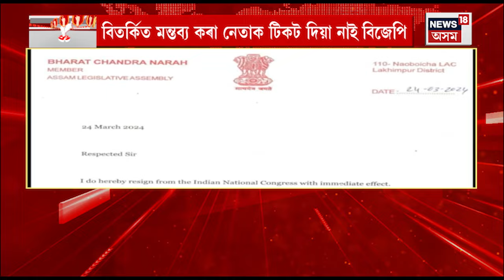Raijei Roja | ৰাইজেই ৰজাত আজিৰ বিষয়- BJP য়ে প্ৰকাশ কৰিলে পঞ্চমখন Candidate List। N18V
Raijei Roja |  বিজেপিয়ে প্ৰকাশ কৰিলে পঞ্চমখন প্ৰাৰ্থীৰ তালিকা
১৭ ৰাজ্যৰ ১১১ সমষ্টিৰ প্ৰাৰ্থীৰ তালিকা প্ৰকাশ
প্ৰতিজন প্ৰাৰ্থীৰ জয়লাভ কৰাৰ সম্ভাৱনাৰ পুংখানুপুংখ পৰ্যালোচনা
বিতৰ্কিত মন্তব্য কৰা নেতাক টিকট দিয়া নাই বিজেপি
কংগ্ৰেছৰ দখলত থকা সমষ্টিত তাৰকা প্ৰাৰ্থী
হিমাচলৰ মান্দি সমষ্টিত বিজেপিৰ প্ৰাৰ্থী কংগনা ৰাণাৱত
মান্দি সমষ্টিৰ সাংসদ কংগ্ৰেছৰ প্ৰতিভা সিং